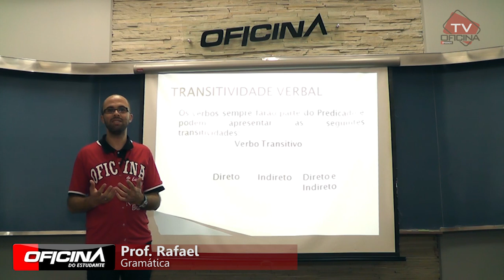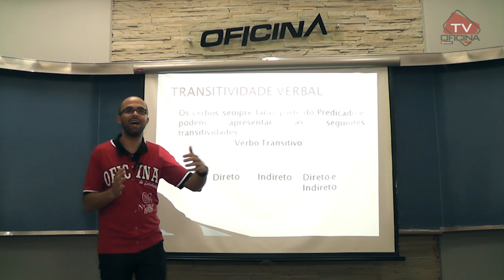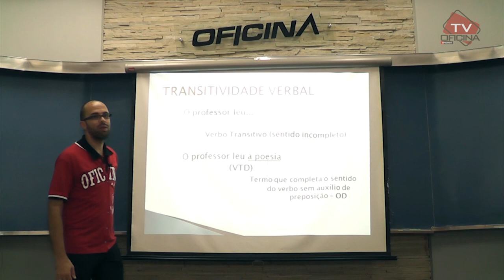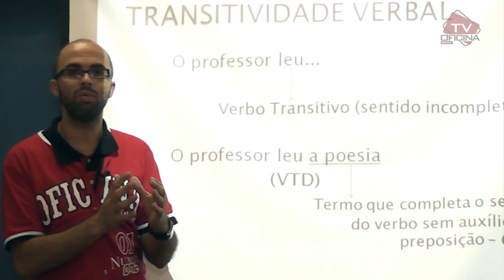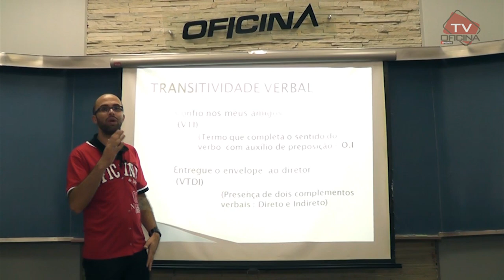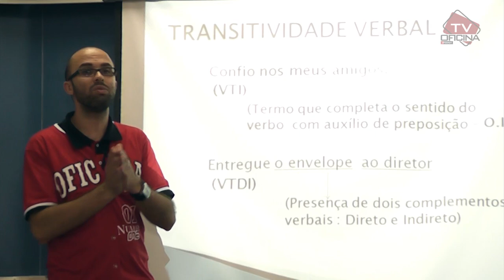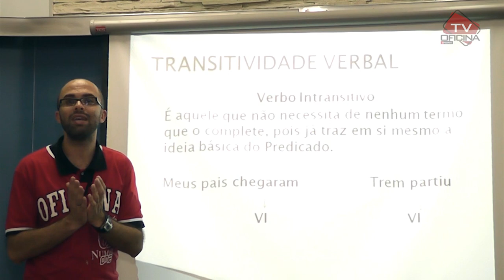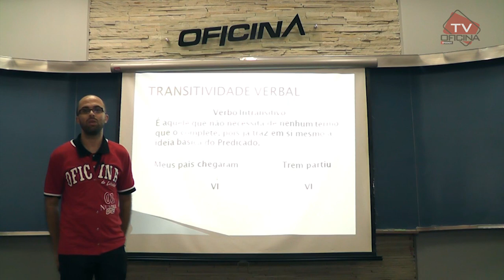Português - Transitividade Verbal - Oficina do Estudante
OFICINA DO ESTUDANTE | VIDEOAULA DE PORTUGUÊS:
➨ Nesta aula de português, o professor Rafael nos mostra a estrutura de verbos transitivos e intransitivos. Sua utilização em frases e como tratá-los no exercício.